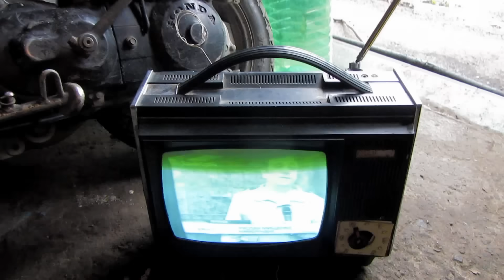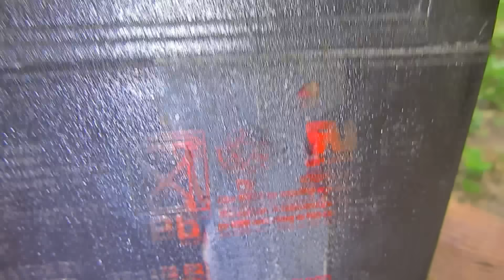✅Молния ударила в телевизор! Жесть. Поймали грозу змеем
Не повторять! Поражение грозой смертельно опасно. Все действия выполнены профессионалами.
Молния вблизи, да еще и вызванная тобой, это действительно круто. Тебе наверняка интересно, как же нам удалось поймать молнию? Увидеть место, куда ударила молния! Что же мы испытали, находясь в непосредственной близости от этой страшной стихии? И узнать, что случилось с нашим оборудованием после грозы. В этом ролике я подробно всё покажу.

  У нас ещё много идей, но в связи с положением в нашем городе Луганске, катастрофически не хватает финансов. Но ты, наш зритель, можешь помочь нам, в наших опытах. Можешь не сомневаться, на нашем канале тебя ждут грандиозные эксперименты и невероятные открытия! С твоей поддержкой видео будут выходить гораздо чаще! Будем рады любой помощи.
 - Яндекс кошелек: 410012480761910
 - Сбербанк России: 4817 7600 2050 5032
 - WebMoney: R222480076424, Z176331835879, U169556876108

В прошлом ролике я подвязал тоненькую проволочку к змею и запустил его в грозу, но ничего не вышло. Теперь я доработал эту технологию и подал на проволочку высокое напряжение из телевизора "Юность". На аноде кинескопа в нём используется 10 000 вольт! Этого вполне достаточно, что бы вызвать начальную ионизацию. В грозовую погоду я выехал за город и на высоком холме включил портативный телевизор "Юность"  от аккумулятора. Корпус телика я хорошенько заземлил, а высоковольтный вывод подключил к тоненькой медной проволоке, намотанной на бутылке. Пока воздушный змей набирал высоту, проволока легко сматывалась с бутылки. Я в это время, наблюдал за процессом из безопасного места. Змей то набирал высоту, то опускался, от чего проволока касалась земли и искрила. При очередном порыве ветра змей резко рванул вверх  и молния с оглушительным треском бахнула в телевизор. Я не ожидал, что от молнии будет на столько сильная ударная волна, которой отбросило мою видеокамеру. Ощущения от молнии просто непередаваемые! Звук - как взрыв артиллерийского снаряда, только внушительнее и резче. Вспышка - это нечто! Рассмотреть её удалось хорошо, так как её я видел несколько минут, особенно если глаза закрыть. А внутренние ощущения не передать словами! Мы после молнии не сразу пришли в себя. Просто не верилось, что такое можно сделать своими руками! А потом, как не совсем вменяемые бегали по лесу, опасаясь, что на такой шум могут приехать военные.

На нашем канале видео про необычные эксперименты с электричеством, опыты и изобретения. Здесь мы делимся новыми идеями, отличающимися от привычного мышления большинства.